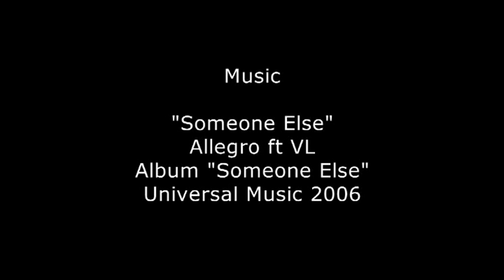GiannisTsagarakis bodybuilder by Pavlos Kapoglou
Photo shoot of Giannis Tsagarakis for personal portfolio and 18-30 Magazine by Pavlos kapoglou.